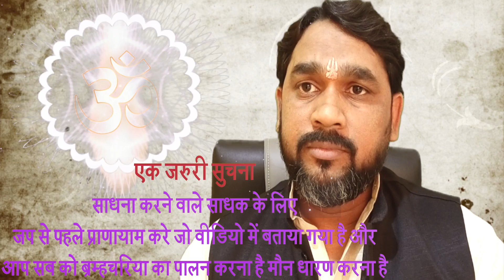महादेव को साक्षात्कार कर लिये तो : 33 कोटि देवी देवता अपने आप प्राप्त हो जायेंगे || जय माता दी